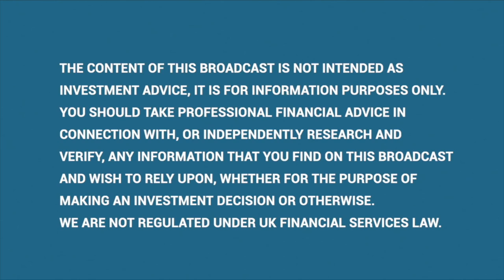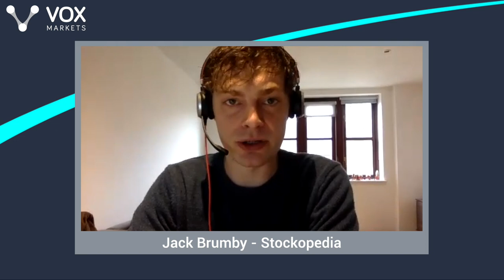Special Xmas ‘stock picking’ forum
What’s the likely impact of Omicron? (DT) Start
Should investors accordingly adjust their portfolio? 02:15
Outlook for equities, inflation &amp; how to find opportunities? 02:40

Stock ideas for 2022

Cheap as chips

Property Franchise Group (DT) 07:35
Royal Mail (JB) 11:20
Springfield Props (DT) 14:00
Wickes (JB) 17:00
Somero (DT) 19:10
Vertu (JB) 23:45
Motorpoint (DT) 25:45
Wynnstay (JB) 29:15
Braemar Shipping (DT) 32:15
How to assess management? (JB) 36:00
MacFarlane (JB) 38:55
Supreme (DT) 40:55

Fast growers

CentralNic (JB) 45:00
Cerillion (DT) 49:10
Recovery plays
Airtel Africa (JB) 52:50
Circassia (DT) 55:10
Croma Security 57:50
Blackrock World Mining Trust 60:20
RBG/Rosenblatt 61:40
Randall &amp; Quilter 64:20

Moments:
00:00 Intro
00:10 What’s the likely impact of Omicron? (DT)
02:15 Should investors accordingly adjust their portfolio?
02:40 Outlook for equities, inflation &amp; how to find opportunities?
07:35 Property Franchise Group (DT)
11:20 Royal Mail (JB)
14:00 Springfield Props (DT)
17:00 Wickes (JB)
19:10 Somero (DT)
23:45 Vertu (JB)
25:45 Motorpoint (DT)
29:15 Wynnstay (JB)
32:15 Braemar Shipping (DT)
36:00 How to assess management? (JB)
38:55 MacFarlane (JB)
40:55 Supreme (DT)
45:00 CentralNic (JB)
49:10 Cerillion (DT)
52:50 Airtel Africa (JB)
55:10 Circassia (DT)
57:50 Croma Security
01:00:20 Blackrock World Mining Trust
01:01:40 RBG/Rosenblatt
01:04:20 Randall &amp; Quilter